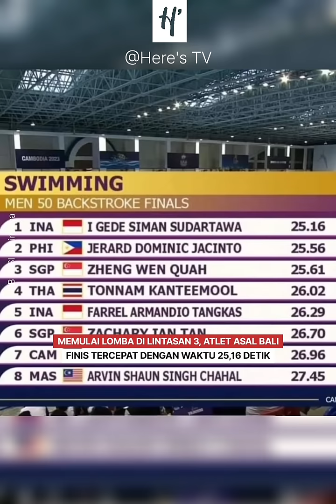Pembuktian I Gede Siman Sudartawa: Medali Emas SEA Games 2023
ATLET renang kawakan Indonesia, I Gede Siman Sudartawa (28) tidak tertandingi dalam babak final nomor 50 meter punggung SEA Games Kamboja 2023 di Aquatic Center Kompleks Olahraga Morodok Techo, 7 Mei 2023. Memulai lomba di lintasan 3, atlet asal Bali finis tercepat dengan catatan waktu 25,16 detik. Siman hampir menyamai rekor SEA Games yang diciptakannya di Kuala Lumpur pada 2017 dengan waktu 25,12 detik. Ini sekaligus menjadi pembuktian Siman setelah terdepak dari pemusatan latihan nasional (Pelatnas) dan kegagalan di SEA Games Vietnam, tahun lalu.